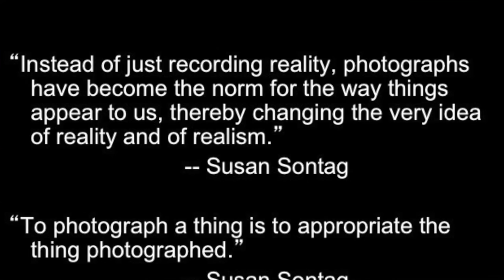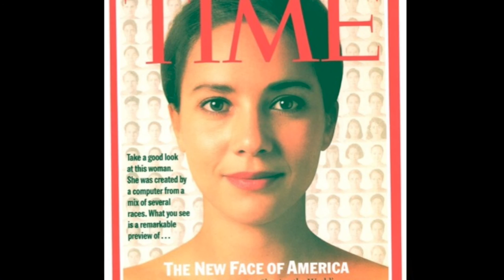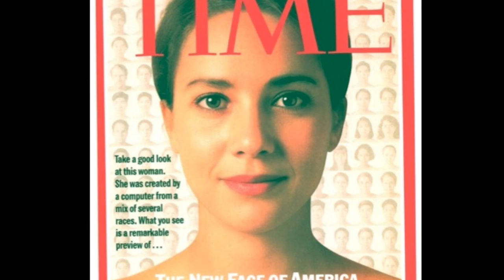Postmodern Photography: The Pursuit of Truth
Roy Flukinger on Postmodern Photography: The Pursuit of Truth